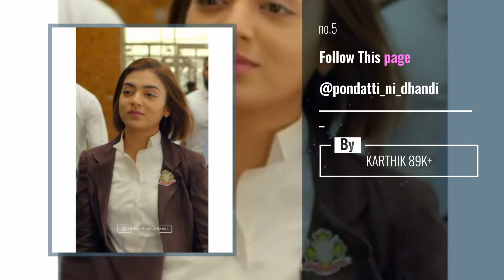Top 10 tamilsongs Posts & Updates, Starring: myinnisaimazhaai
Your Beauty Starts Here!

Also Watch:
Las 10 publicaciones y actualizaciones principales de igaddict, protagonizadas por: rivkarompis

Columbia Sportswear News: Take a classic. Recut and remaster it. Our iconic silhouettes brought to new life in the NEW